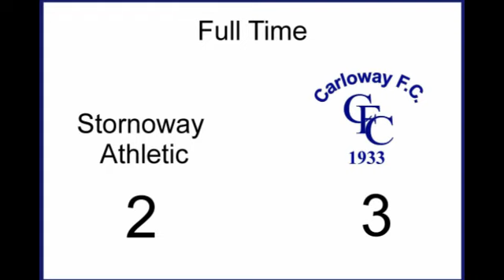Aths 2 Carloway 3.mp4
Aths come storming back but fail to get any points after giving Carloway a three goal start